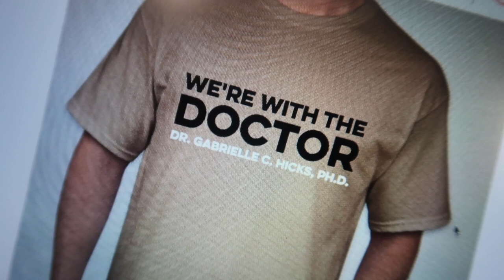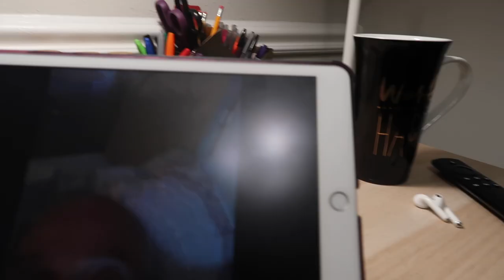Surviving Dissertation Bootcamp